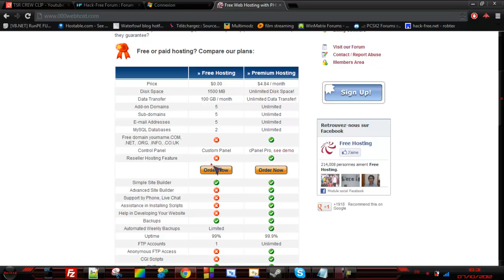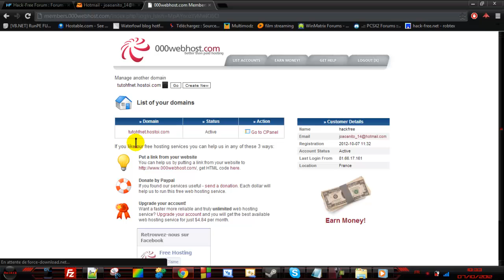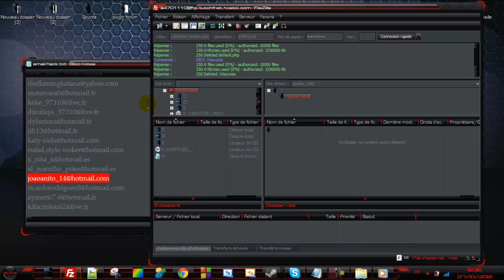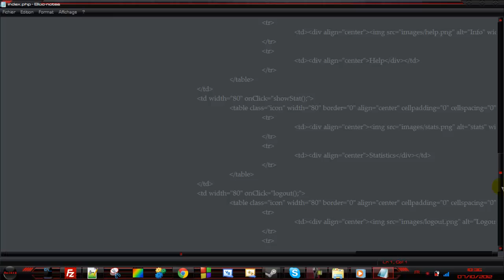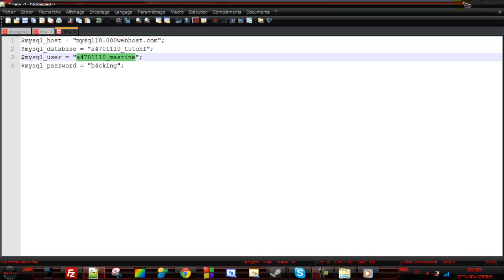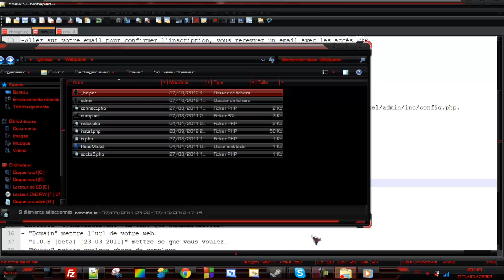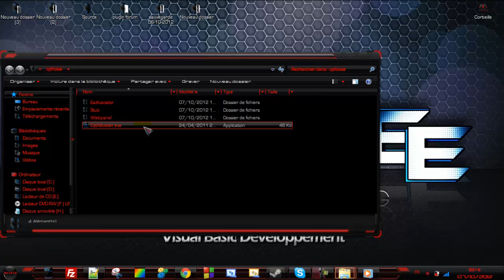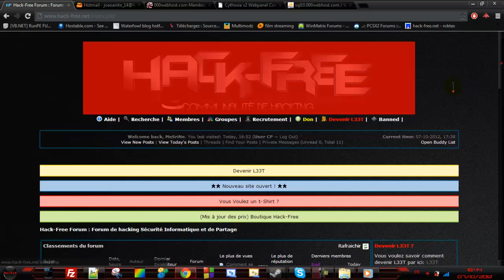[FR] Tutoriel Cythosia Création + Configuration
Et oui le premier tutoriel vidéo de MeSriNe pour Hack-Free.net spécialement ! :).
Après avoir reçu une demande d'aide de la part de WiiiZzzz j'ai décidé de le faire directement en tutoriel vidéo.
Ce tutoriel sera sur le sujet de cythosia le fameux botnet ;)
Car beaucoup de personnes savent se qu'est cythosia mais il ne s'avant pas sans servir n'y le configurer.
Nous ferons la création de l'hébergeur, la base de données, l'upload sur le FTP ainsi que la configuration.

-Tout d'abord télécharger Cythosia qui sera sur mon poste ou disponible aussi sur le poste WiiiZzzz.
-Rendez-vous sur votre hébergeur choisi pour créer votre web ainsi que la base de données, moi j'ai choisi 000webhost.
-Créez-vous un compte ou connectez-vous si vous en avez déjà un.(je vais créer un compte pour ceux qui ne savent pas).
-Remplissez les champs demandés, choisissez l'adresse de votre web.
-Allez sur votre email pour confirmer l'inscription, vous recevrez un email avec les accès FTP.
-Connectez-vous à votre FTP.
-Allez dans le dossier cythosia /Webpanel/admin.
-Modifier le mot de passe dans /Webpanel/index.php.
-Retourner sur 000webhost cliquer sur "Go to CPanel".
-Allez dans "Software / Services".
-Cliquer sur "MySQL".
-Choisissez votre nom de base de données, d'utilisateur et votre mot de passe.
-Retourner une dernière fois dans le dossier cythosia Modifier les identifiant SQL dans /Webpanel/admin/inc/config.php.
-Une fois Fini upload le dossier Webpanel sur le FTP.
-Retourner sur 000Webhost allez dans le "Cpanel".
-Cliquer sur "phpMyAdmin".
-Cliquer sur "Enter phpMyAdmin".
-Allez dans "Import".
-Cliquer sur "Importer un fichier".
-Selectionnez "dump.sql" dans le dossier de cythosia.
-Cliquer sur "Import".

Allez sur votre web, et voila votre panel Cythosia et fini !.
J'ai dit le panel pas le botnet ;), Passont a la configuration.

-Executez "CythBuilder.exe" en tant que administrateur.
- "Domain" mettre l'url de votre web.
- "1.0.6 [beta] [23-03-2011]" mettre se que vous voulez.
- "Mutex" mettre quelque chose de complexe.
- "Socks Username" mettre votre pseudo.
- "Sockes Password" mettre votre mot de passe.
- "Target Folder" choisir le dossier qui sera créé dans le dossier Temp.
- "Drop Name.exe" choisir le nom du serveur botnet.
- "Startup Entry" choisir le nom du startup.
- "Kunde" Mettre [Builder] suivi du nom que vous avez choisi.

- Cliquer sur Build.

Et voila votre serveur botnet ainsi que votre panel et fini :D, il vous restes plusque a spread :).

By MeSriNe For Hack-Free.net.